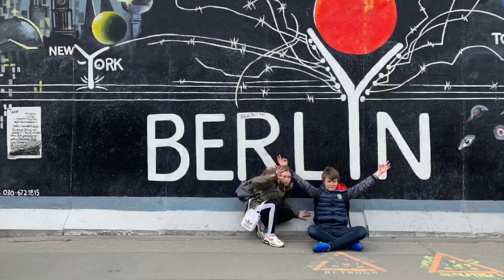JUMP Street art à Berlin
Production finale du projet street art du collège Henri de Navarre à Coutras lors du voyage à Berlin en mai 2019